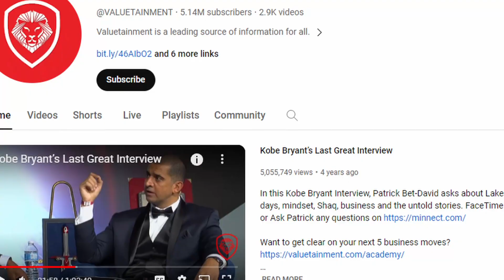Who do you want to be ?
Thoughts on the first chapter of the book "Your next five moves"